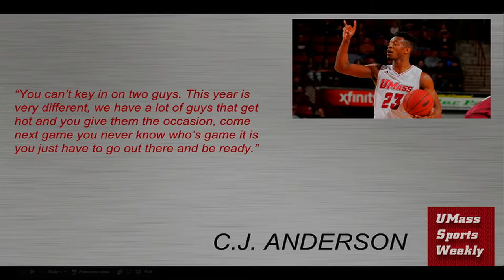UMass Sports Weekly - 12/6/16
On this episode of UMass Sports Weekly, Tommy and the analysts give updates on Minutemen and Minutewomen sports. Today we have Phil and Allie talking some men's basketball, some Minutemen hockey with Liam Byrne, and the women's basketball segment with Liam Rose.

UMass Sports Weekly is produced by Jamie Blenden.